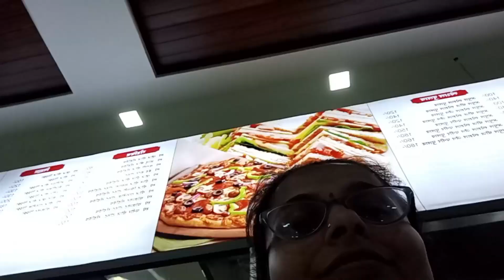Anjali ne apna new dress press se jala diya 🫣🫣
Love you guys and keep support ||